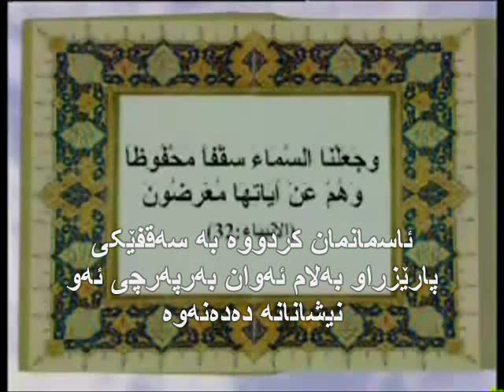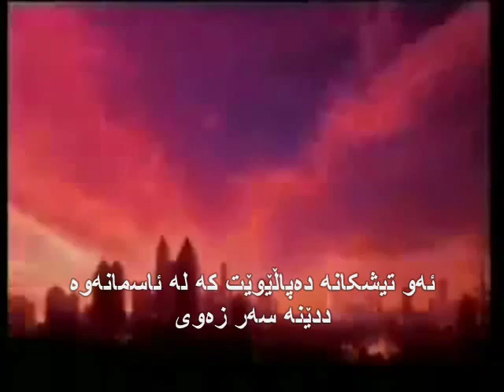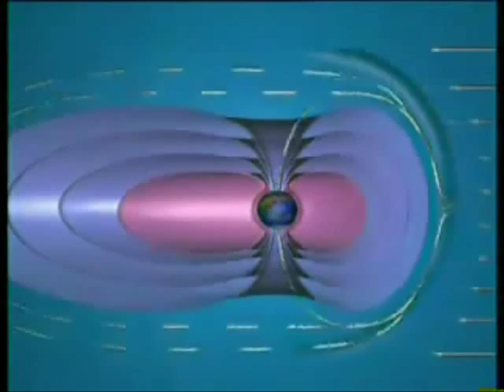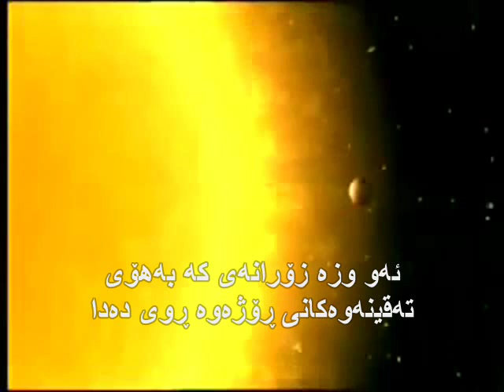اعجازی قورئان ده‌رباره‌ی السقف المحفوظ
اعجازی قورئان ده‌رباره‌ی السقف المحفوظ چیه‌ و ئاگاداریت چۆن تۆ و زه‌وی ده‌پارێزێت ؟